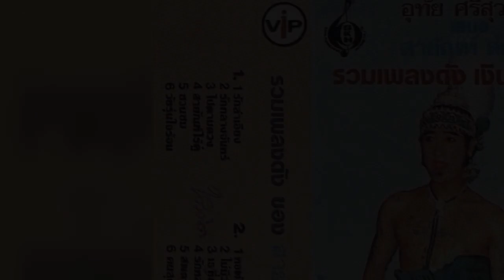สายัณห์ สัญญา ชุด รวมเพลงดังเงินล้าน...........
สายัณห์ สัญญา ชุด รวมเพลงดังเงินล้าน. ขอขอบคุณไฟล์เพลงต้นทางและรูปภาพประกอบด้วยครับ.
1.รักลำเอียง
2.รักกลางจันทร์
3.ไปตามดวง
4.สายัณห์ไร้คู่
5..ชวนชม
6.วัยรุ่นใจร้อน
7.หอพักสตรี
8.ไม่มีวัน
9.15 ที่ข้าแพ้
10.รักหล่นเมื่อฝนซา
11.สบตาพาฝัน
12.คนสุดท้าย